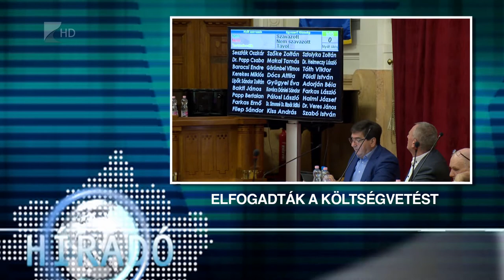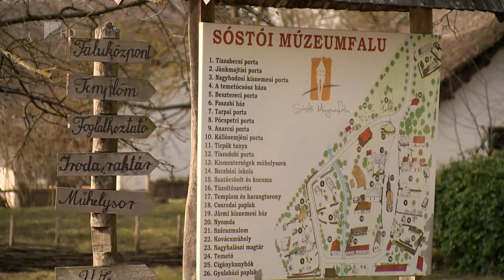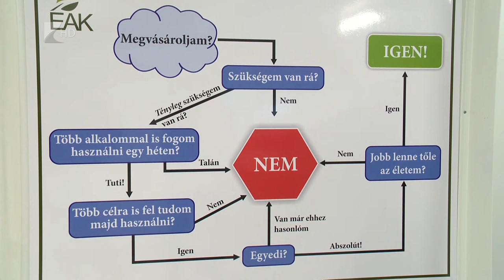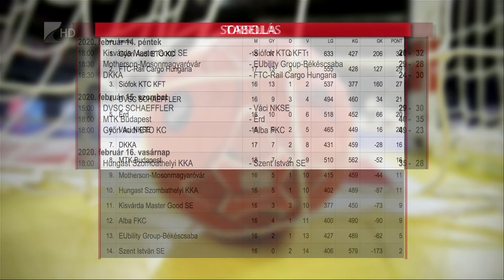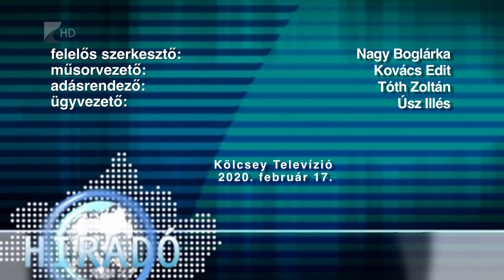Híradó 2020. február 17. - Kölcsey Tv